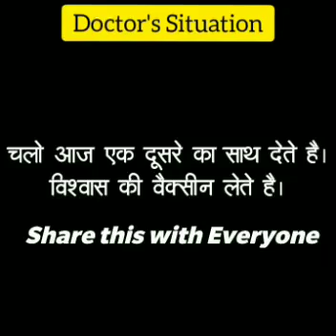Doctors situation (corona virus)